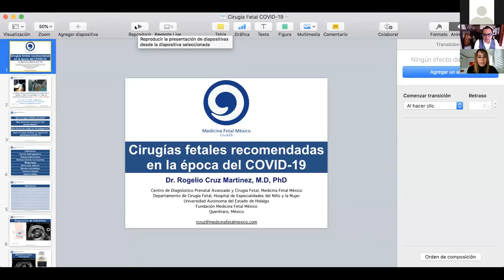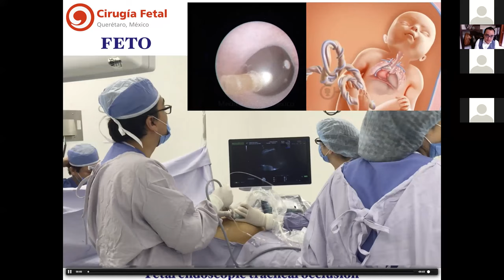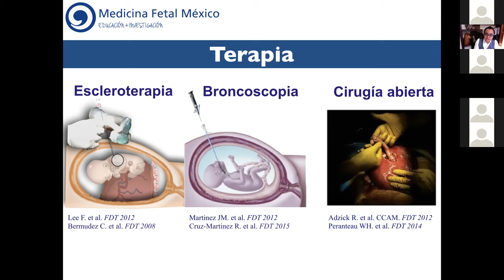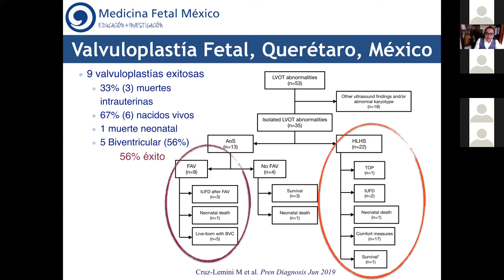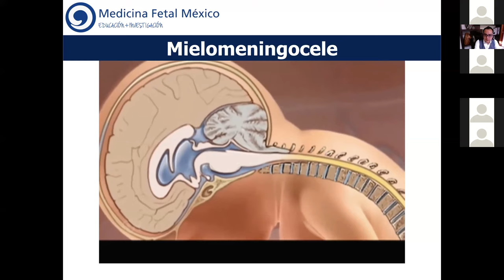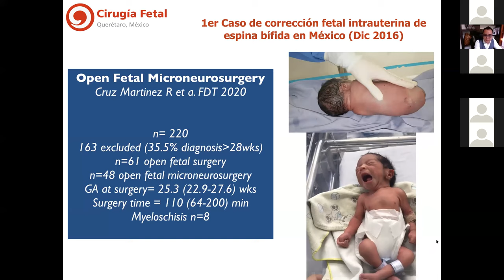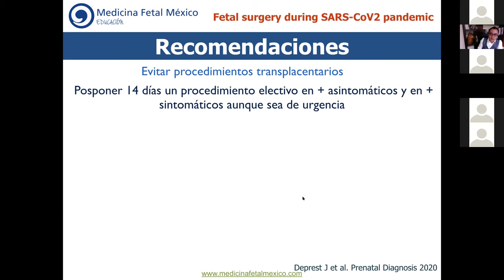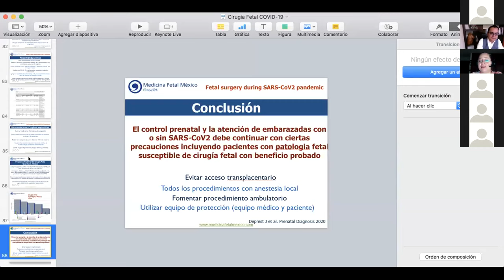¿Cuando se debe hacer intervencionismo fetal y que cuidados debemos de tener? | GE Latinoamérica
[OPTIMIZED DESCRIPTION]